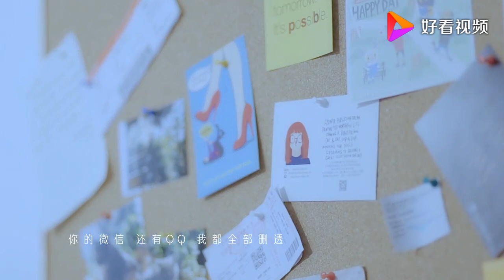带泪的鱼《若殇璃》一如既往的伤感曲风，唱出了小女生内心的忧伤别离！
殇璃意指像散落的珠子一样离去，将离别美化得淋漓尽致！虽然离别特别悲伤，像散碎的珠石，但也请天空不要为我掉眼泪...此生我们难以跨越的悲凉：你爱我时，我心亦成我，当爱而不得的放弃，我们都曾在心里深深的喜欢那么一个他，如果被他厌弃，被他憎恨，真是莫大的悲哀！《若殇璃》由原创音乐人吕宏斌编曲，著名歌手带泪的鱼亲自作词作曲，“流着泪真的有用吗？也许我真的可以离开了，我想告诉他一句我爱他， 有一天你还会在等我吗？！

带泪的鱼，本名戴丽丽，女，1993年2月18日出生于江西。90后网络唱作型歌手。
独特的伤感抒情方式以及其强劲的爆发力，深得网友喜爱，伤感风格的代表作《一个人唱情歌》《害怕》等。